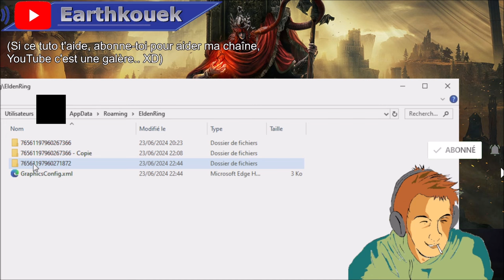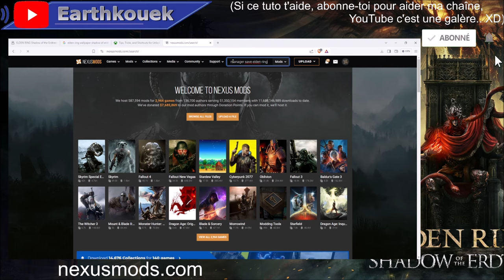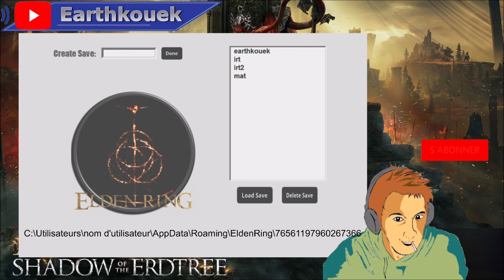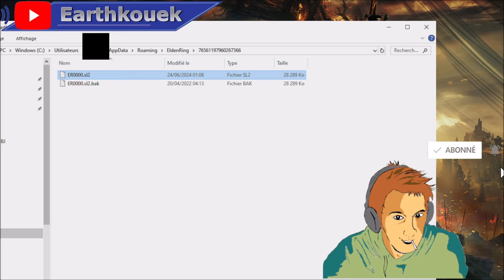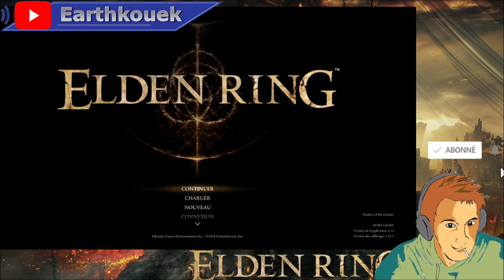TUTO : Convertir son ancienne Sauvegarde de Elden Ring pour le DLC Shadow of the Erdtree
ME REJOINDRE SUR DISCORD :   / discord